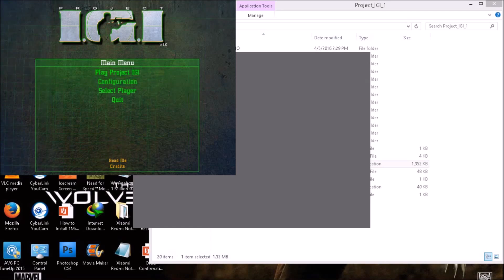Project I.G.I.: I'm Going In ......... Trainyard walkthrough